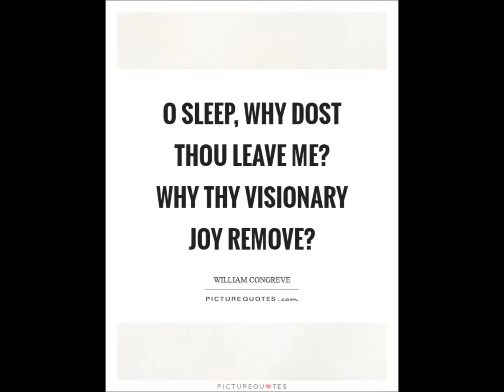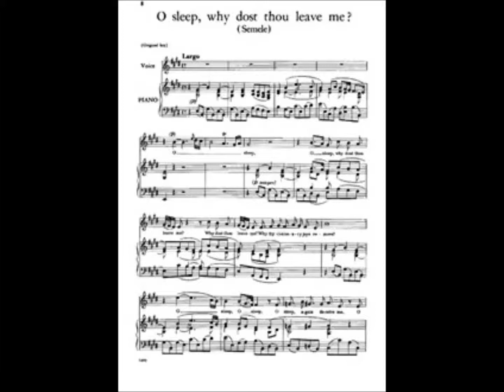O Sleep Why Dost Thou Leave Me Tenor Tony Villecco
Tenor Tony Villecco and pianist Barbara Garges; Dec. 9, 2018

Roberson Museum, Binghamton, NY

G.F.Handel "O Sleep Why Dost Thou Leave Me?" (Semele)